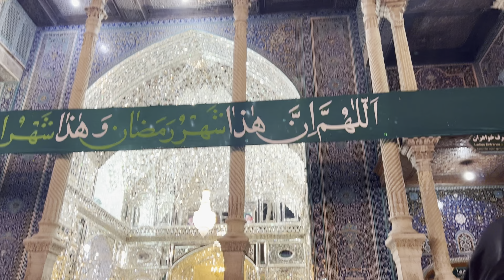Vlog | The last Iftar in holy shrine | Iran | Qom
Journey with me and enjoy 😊
In this video my son and I went to holy shrine in Qom.
This video is about my son and I talking about the last iftar of the holy month of Ramadan in the shrine of Imam Masoumeh in Qom.

Eid mobarak

 Hi I'm ava

journey and walk with me and see culture of Iranians such as food, tradition and beautiful places